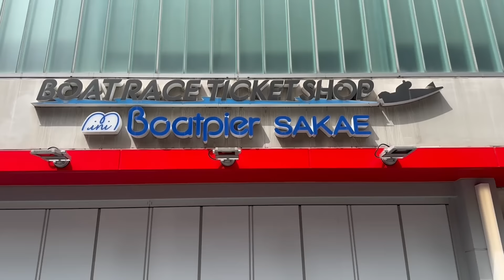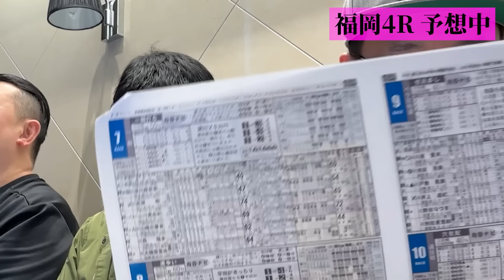【万舟チャレンジ】福岡競艇で万舟チャレンジなるか！？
競艇好き必見！今回の企画も万舟チャレンジ！
福岡競艇で万舟達成なるか？

制作協力・株式会社トータルレジャー開発
▼ボートピア 栄

【宮崎貴久・牧野広幸】
・鉄板焼肉けんた

▼制作協力・有限会社中部エンジニアリング

▼効果音
効果音ラボ

株式会社ボンド
〒104-0061
中央区銀座3-9-18
東銀座ビル201